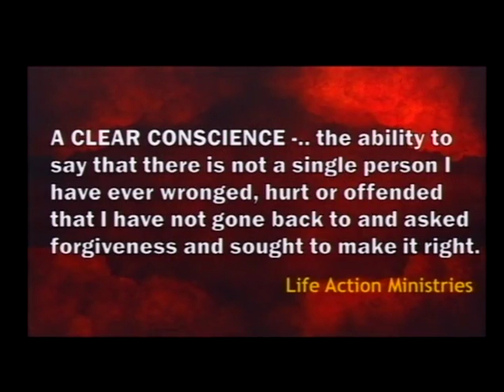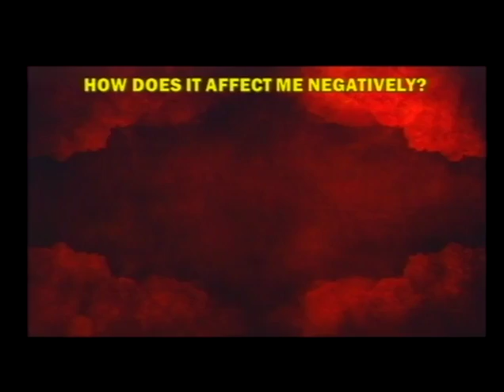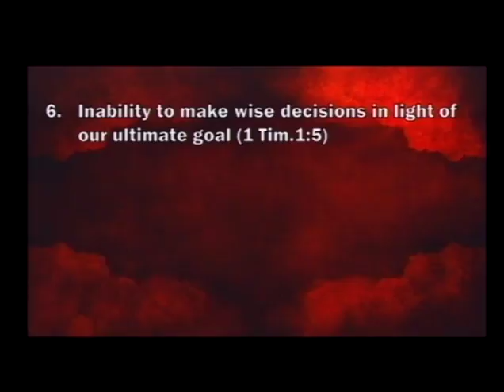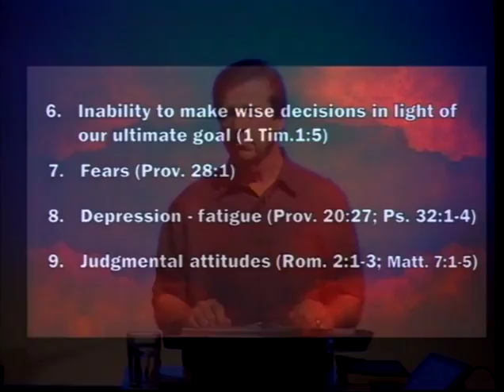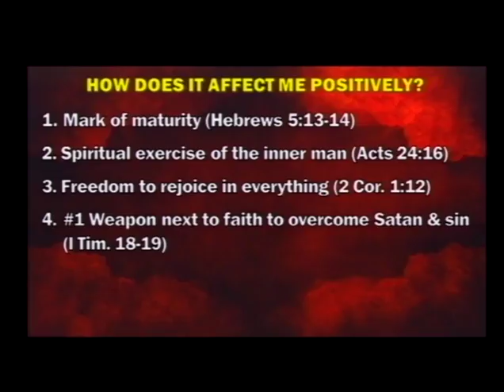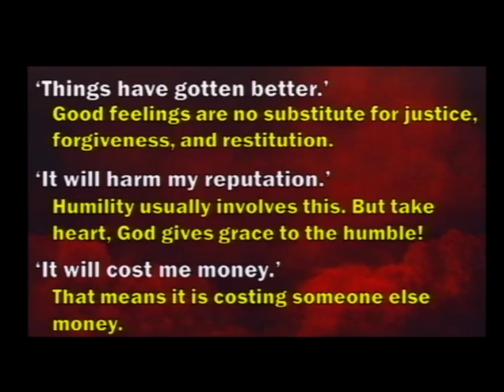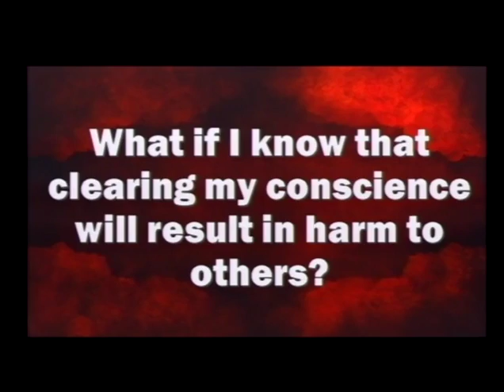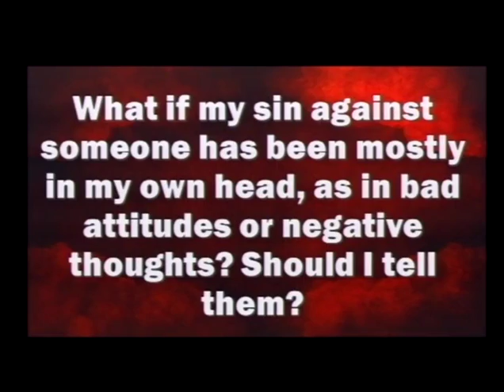The Power of a Clear Conscience - Part 2 (5/28/17)